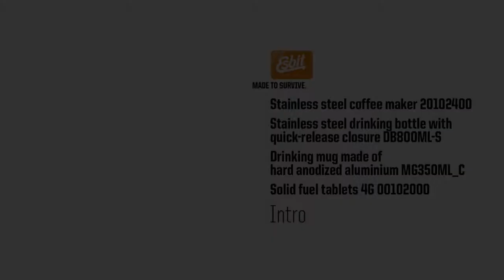Esbit Stainless Steel Coffee Maker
If you like to brew a good strong cup of coffee using your favorite gourmet grinds out on the trail, then the Esbit Coffee Maker is just what you need for a chilly morning in camp. Just remove the stove stand that stores neatly inside the stainless steel coffee maker, fill up the coffee pot with water, put in the grounds holder and put your grounds on top, screw the lid on, place it on the stove and light up the solid fuel tablet. Place your coffee cup underneath the spout and when the coffee is ready it will flow directly into your cup. When your done cleaning up your coffee maker it all stores inside the coffee pot in a compact size.